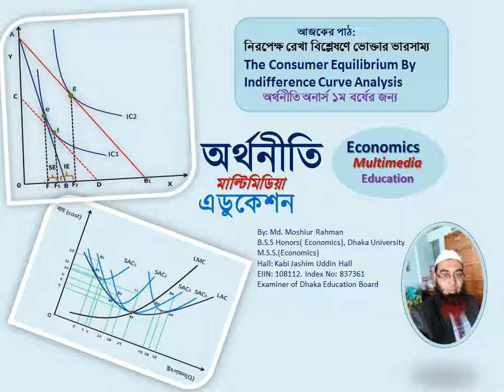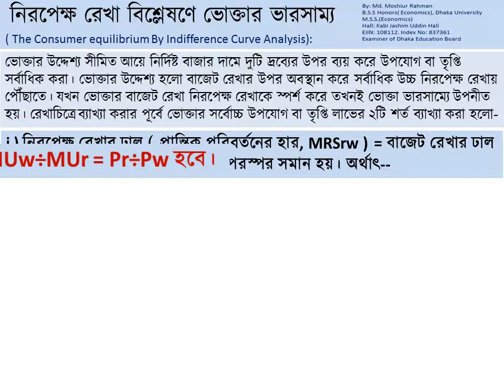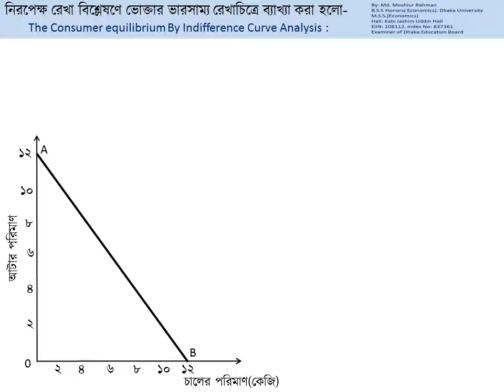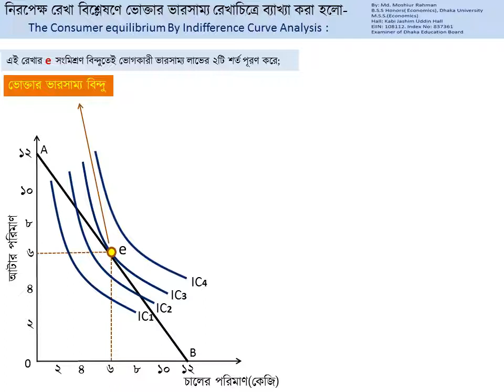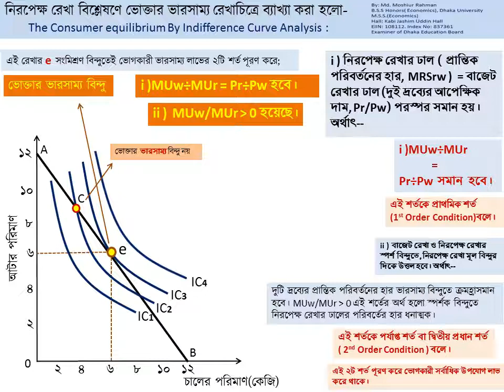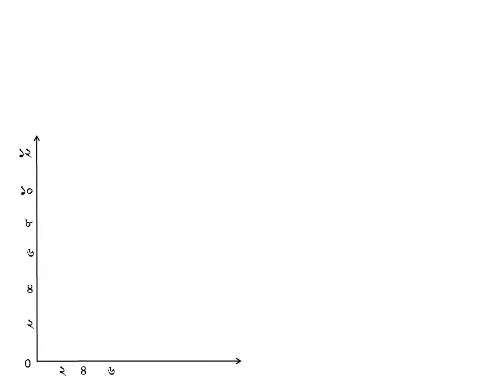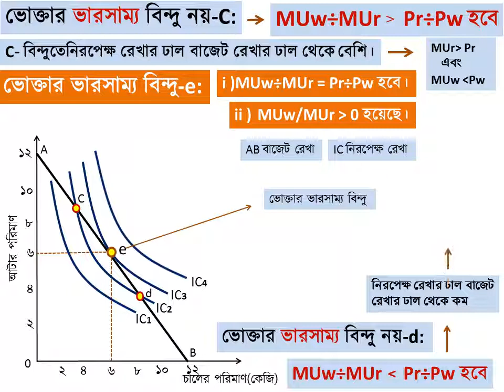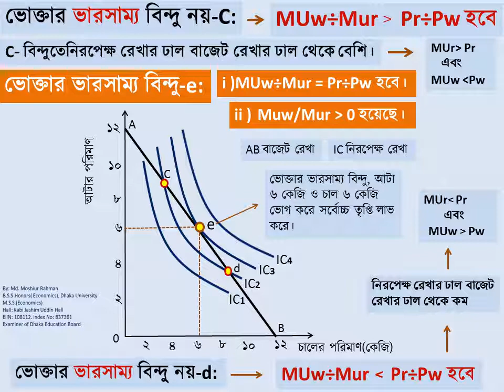নিরপেক্ষ রেখার সাহায্যে ভোক্তার ভারসাম্য নির্ধারণ। অর্থনীতি ১ম বর্ষ সম্মান ও অন্যান্য বিভাগের অর্থ।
নিরপেক্ষ রেখা বিশ্লেষণের মাধ্যমে ভোগকারীর সর্বোচ্চ উপযোগ বা তৃপ্তিতে  ভারসাম্য নির্ধারণ।